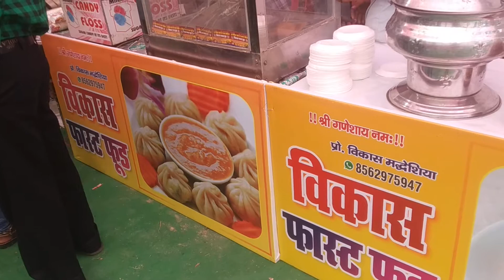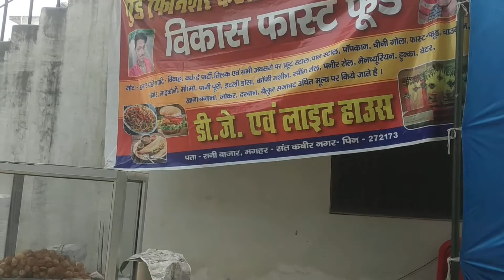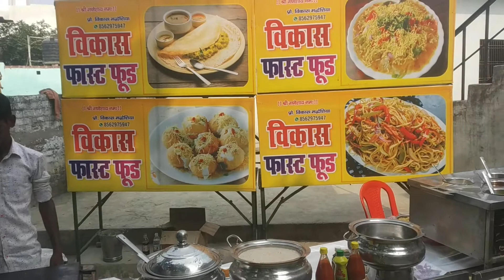Tum Hi Aana : Marjaavaan | Jubin Nautiyal | Latest Brand New Hindi Song 2019 | Hit Songs 2019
vikashfastfoodcorner hello doston main aap apna fast food counter dikhana chahta hun agar achcha Lage to like comment share subscribe jarur Karen agar mere channel ko subscribe Karen like Karen comment Karen koi bhi sakte hain